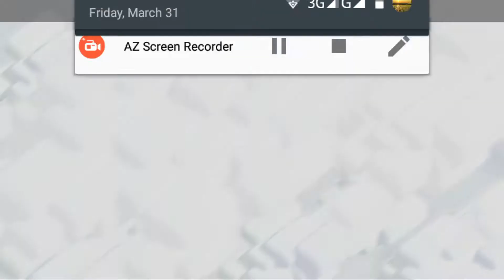Best loot th11 567